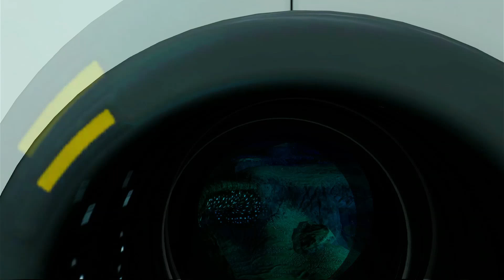Subnautica Below Zero Ep. 19